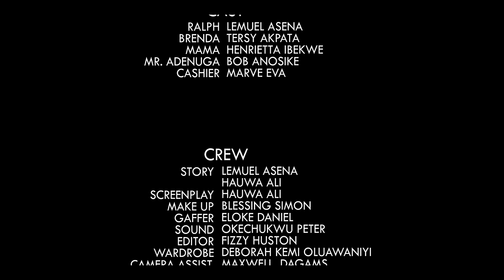RALF and BRENDA (Episode 1) - TROUBLE IN PARADISE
RALF & BRENDA shows every Monday and Friday, 4PM GMT+1

LATEST NOLLYWOOD MOVIE 2023, 2024